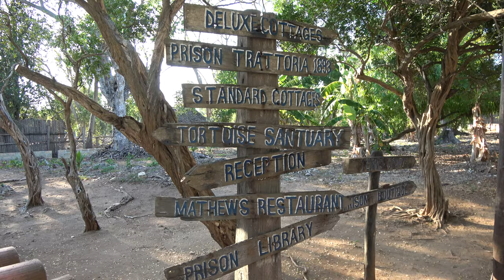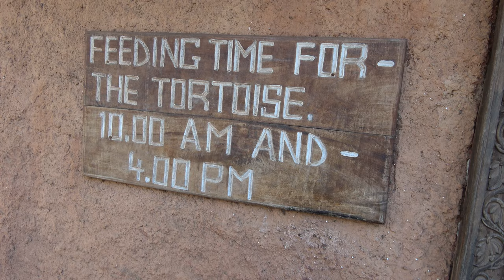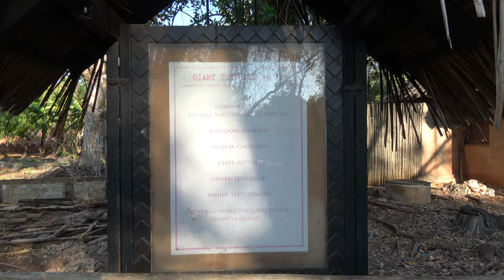Giant Aldabra Tortoises on Changuu Island aka Prison Island - Tanzania Nov 2021 Roots Journey